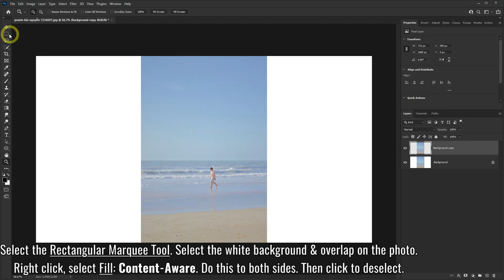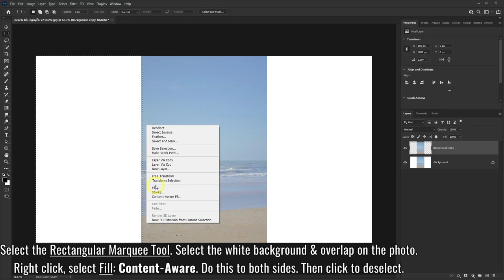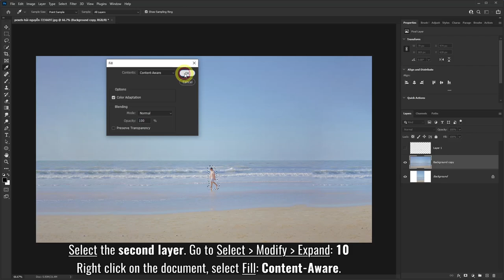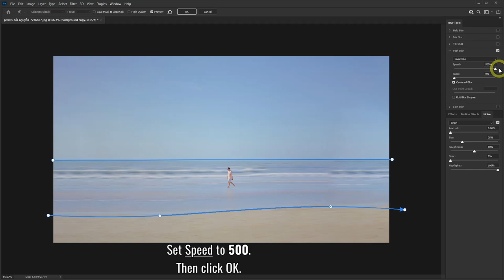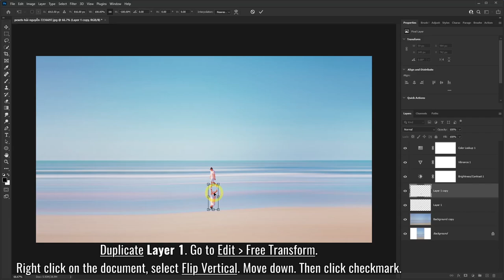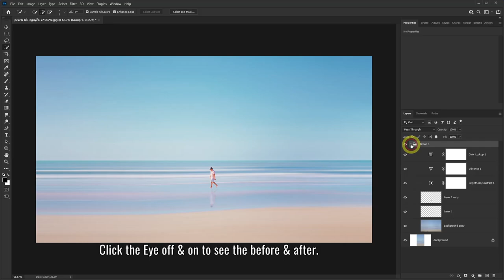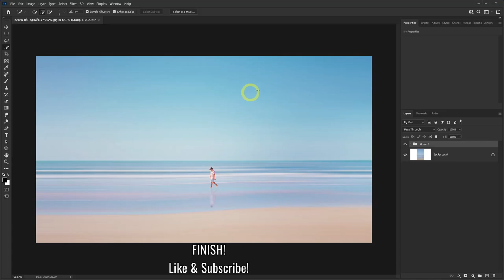Artsy Photo Effect - Photoshop Tutorial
Create a cool artsy photo effect in Photoshop. This photo effect adds as smooth blur giving it a clean abstract look to your photography. This Photoshop effect looks best on landscape photos. I used a beach photo which smooths out the sky, waves, and sand.

I started with a vertical photo and turned it into a landscape size. You can skip the first step if your photo is already wide.

We then need to make multiple layers. The top layer is just the subject, & the second layer needs to be just the background without the subject. Then we will blur the background using the Path Blur effect. In this option, you can create the path of the blur. We created multiple path, one going horizontal, and the other curved with the water line.

You can adjust the colors and brightness. Then the reflection is added to give it a realistic look.